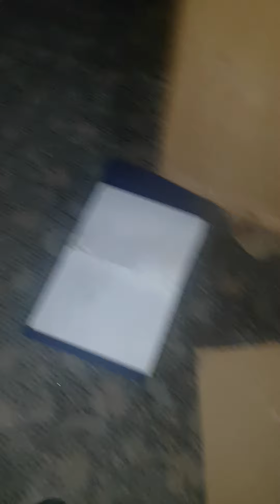Dudley gala bingo part 3